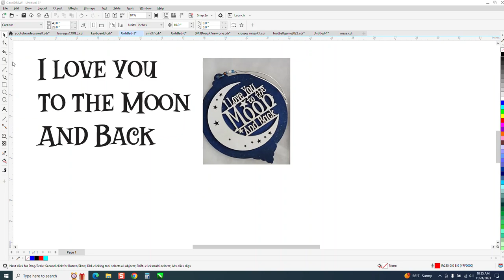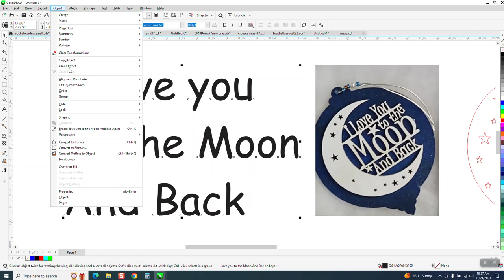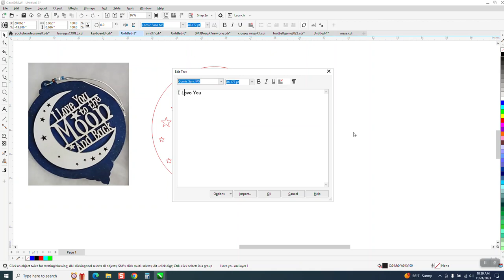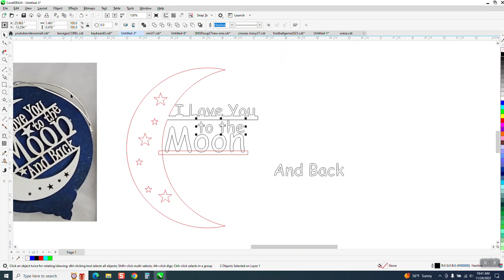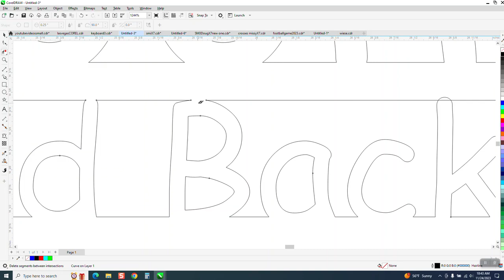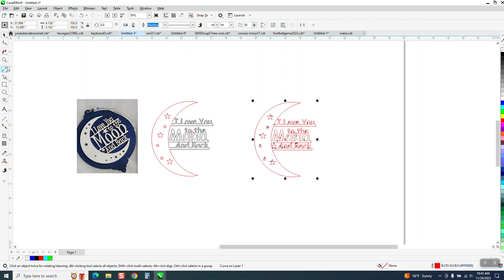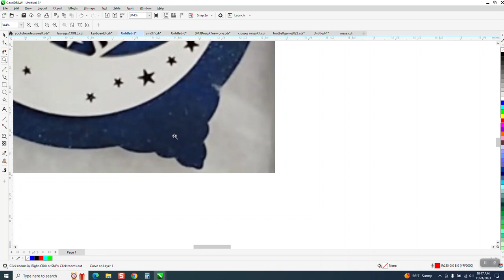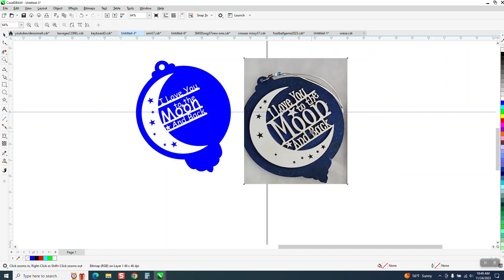CorelDraw Tips & Tricks Love you to the Moon & Back